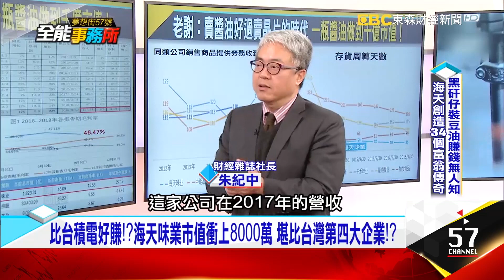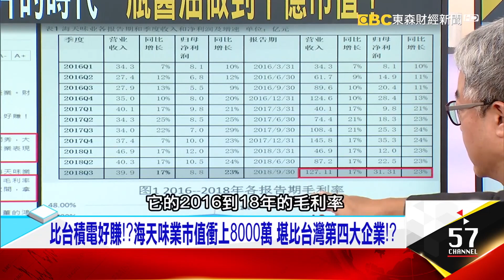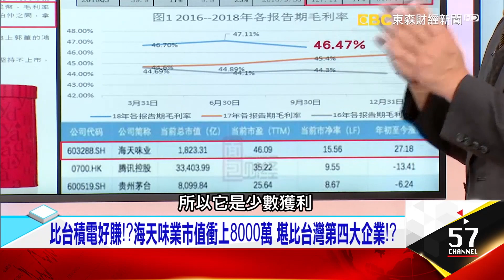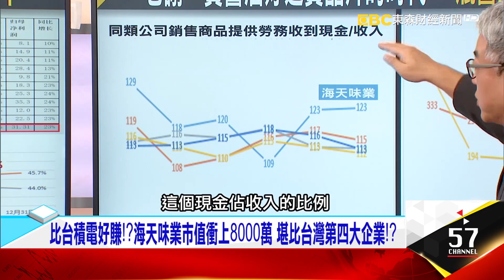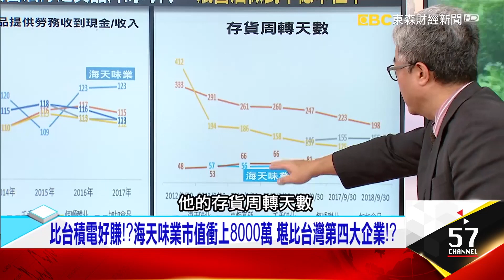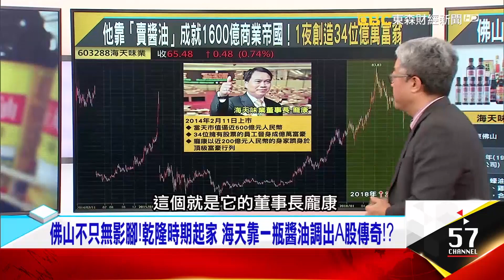市值衝上8千萬 堪比台灣第四大企業 海天靠醬油 一天創造34個億萬富翁！？- 朱紀中《夢想街之全能事務所》精華篇 網路獨播版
比台積電好賺！？海天味業市值衝上8000萬 堪比台灣第四大企業！？佛山不只無影腳！乾隆時期起家 海天靠一瓶醬油調出A股傳奇！？